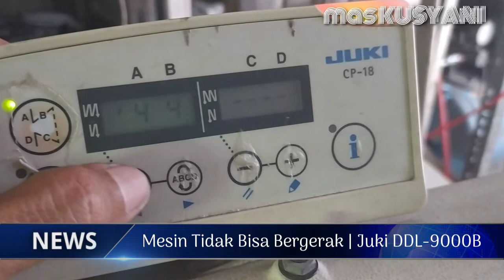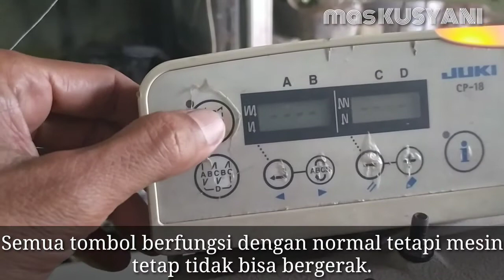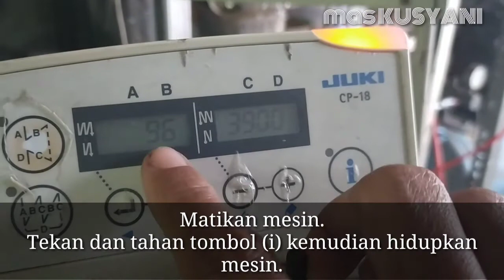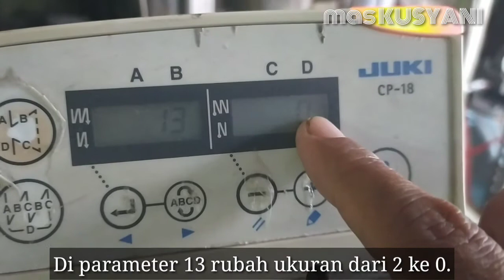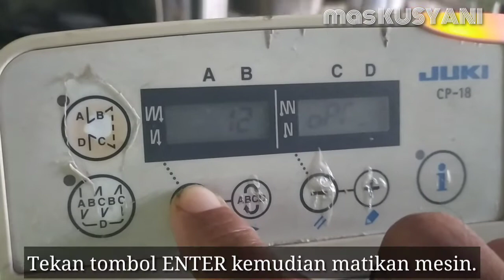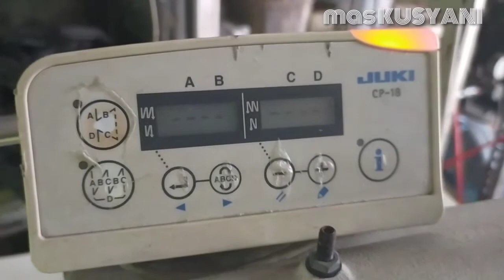Mesin Tidak Bisa Bergerak | Juki DDL-9000B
Kesalahan program bisa membiat mesin terkunci sehingga mesin tidak bisa di jalankan.